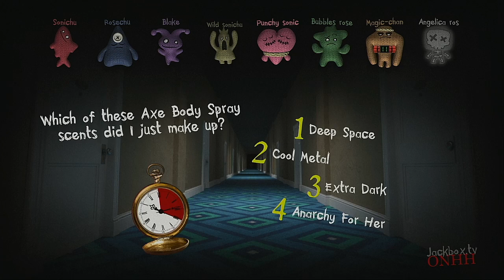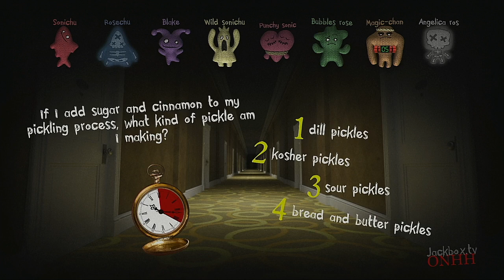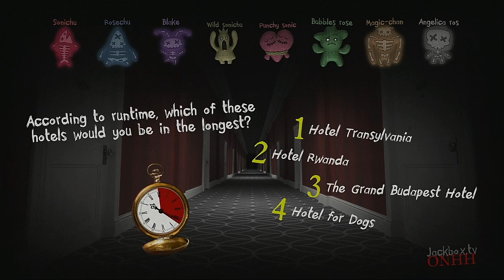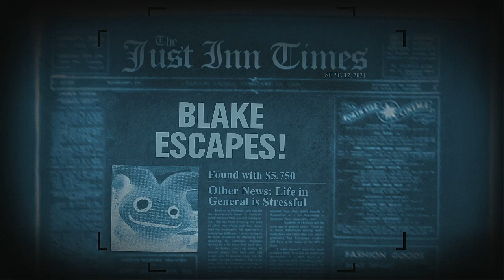Trivia Murder Party 2 Episode 120 Sonichu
This may or may not trigger the merge...